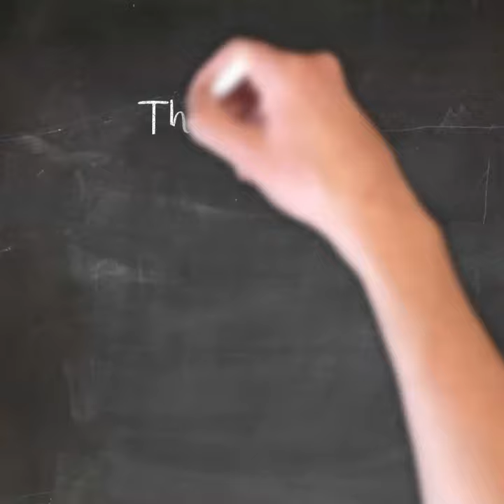New Zealand History: Sir Apirana Ngata 'In Conclusion'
An excerpt from, The Treaty of Waitangi An Explanation
By the Hon. Sir Apirana Ngata, 1922

‘In Conclusion'